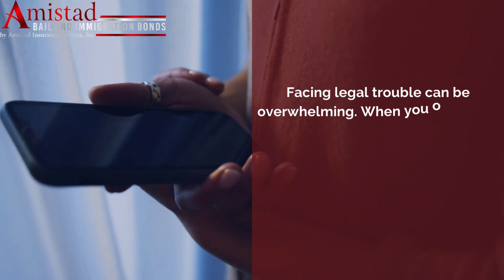Should You Call a Lawyer First or a Bail Bondsman | Amistad Bail and Immigration Bonds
Amistad Bail and Immigration Bonds assists individuals with expert Raleigh, NC bail bondsman. In this video, we have shown whether you should call a lawyer or a bail bondsman first if you get into legal trouble. for more details.